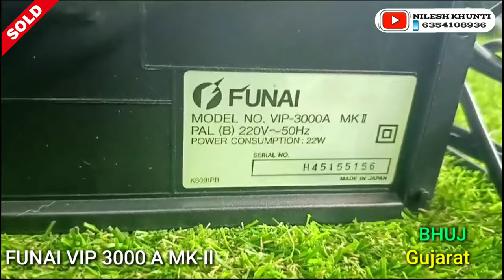FUNAI VCP SOLD OUT BHUJ (Gujarat)call6354108936